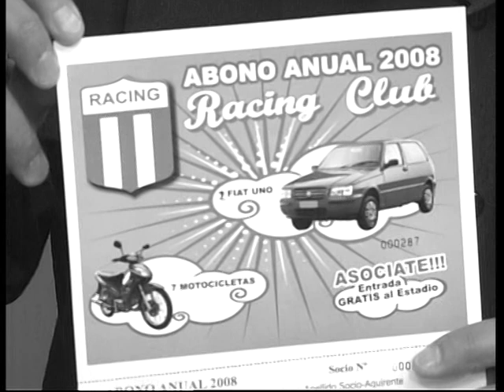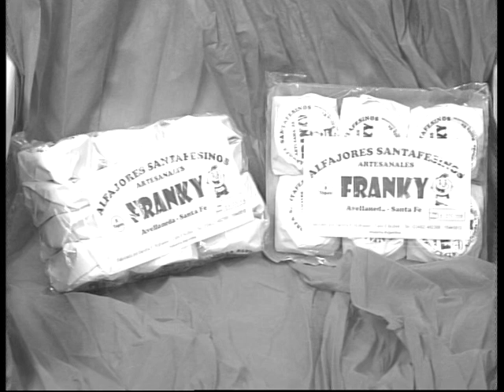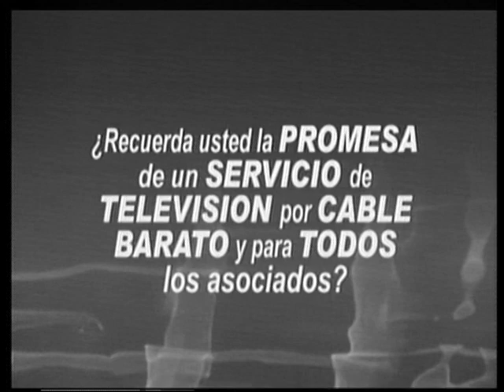Programa Pasion Deportiva año 2008 2